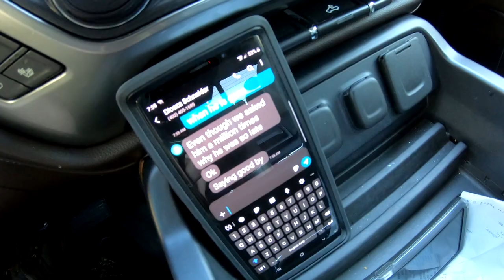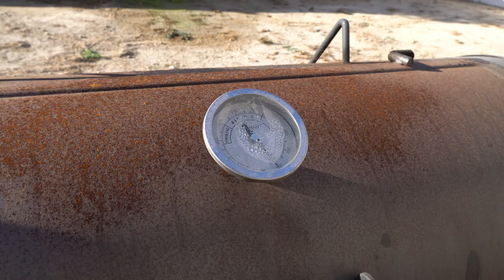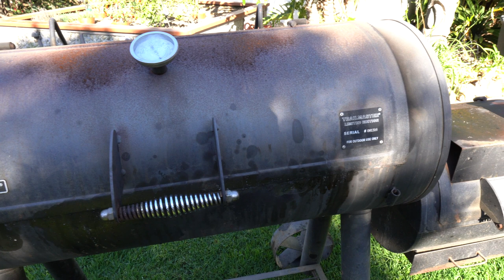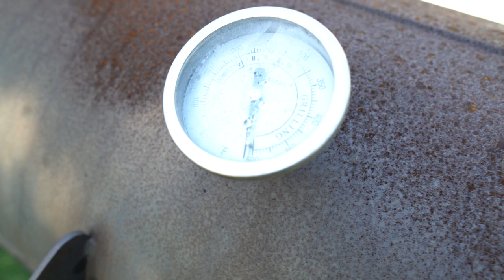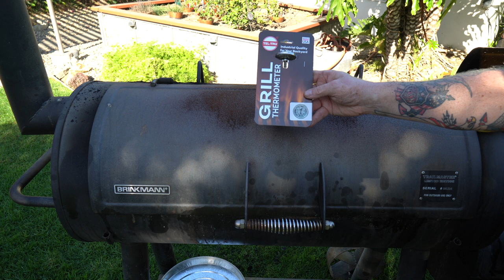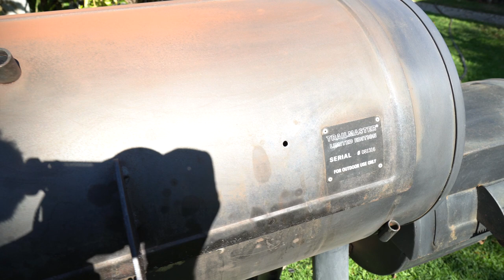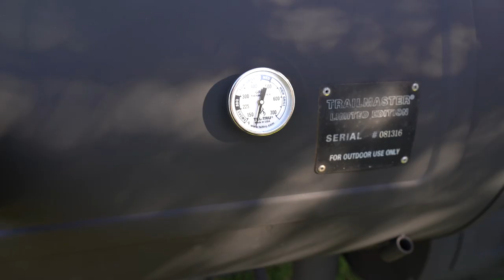Pimp My Grill - Brinkmann Trailmaster offset smoker 6-hour overhaul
Pimp My Grill! We played a prank on a friend and his beloved Brinkmann Smoker! This National Guardsman had a nice dirty, rusty, yet solid older smoker made by Brinkmann. A perfect candidate for some smoker mods! A few weeks ago during a BBQ he mentioned to me that he wanted to "fix it up". Well, I didn't see that happening anytime soon so I took up matters! This offset wood or charcoal burning smoker looked real nice. Since Todd (yes, him too) has been using it as a grill and cooking inside the smoke chamber, alot of the metal protection was burned off the top and plenty of rust had set in. There were a few missing or non-working parts to deal with as well. And paint would be in order.
Pete from Pete's Garage Workshop (link below) handled the wood work and made a handy solid oak shelf insert and also donated a bottle opener for the end of the smoke chamber. We did all this in about 6 hours!  He never saw us comming!  Also, share with your handy man friends!

We all love good food and for most, BBQ is the best of the food experience. We have a particular fondness of sharing our BBQ journey with you.
Say hi on Social Media and be sure to follow us for surprises!